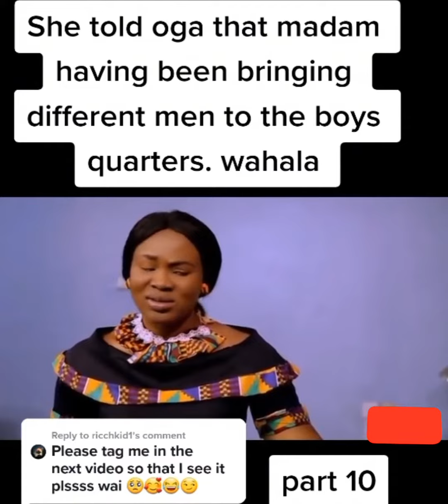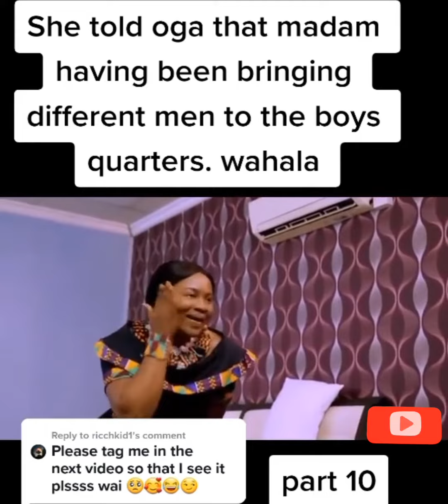This Kind Of Maids Will Make You Forget Your Sorrow